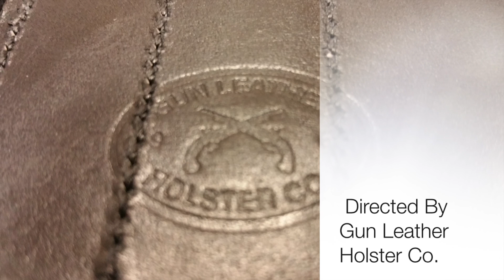Gun Leather Holster Co.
This video is about Gun Leather Holster Co.

I give full credit of the music to Andreas B;